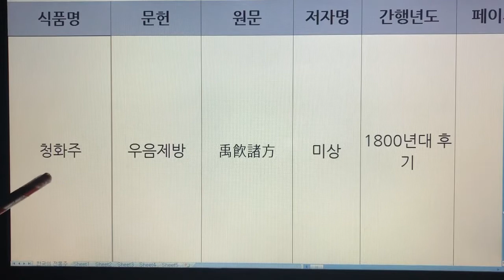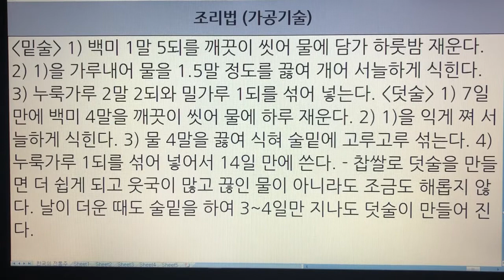한국 전통주(Korean Alcoholic Drinks) 233. 청화주 - 우음제방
1. 전통술 커버이미지 : Korea Traditional liquor로 표시함.
  2. 이미 묶음 영상으로 올렸던 전통술 제목에는 Korea Traditional Sake로 표기함.
  3. 이번에 올리는 각각의 전통술에 대해서는 Korean Alcoholic Drinks로 표기합니다. 범위가 더 넓은 의미로 한국 알콜음료로 적용했습니다.

- 7인치 이상의 태블릿, 노트북, PC 모니터에서 시청하시길 추천드립니다.